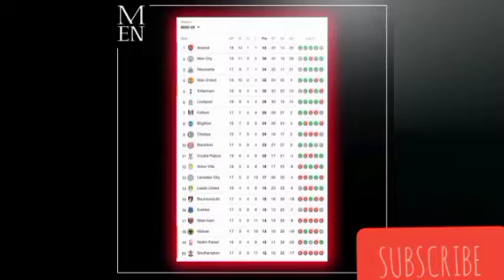Paul Scholes names ManUtd difference-makers and where Reds must improve.